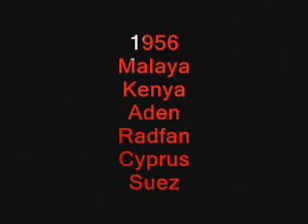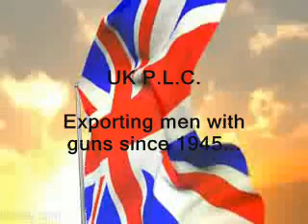Know Your Enemy (We Are Going To War)- VIDEO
Since 1900, there has only been a single year without a British operational millitary casualty. This is a chronology of Britain's millitary interventions since 1945. KNOW YOUR ENEMY. They may be closer than you think.